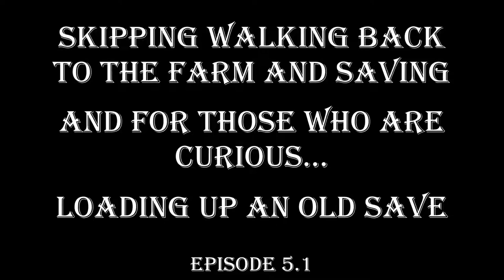Stardew valley Compilation 5 - 10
All the best bits from episodes 1 through to 5, comment and let me know what you think